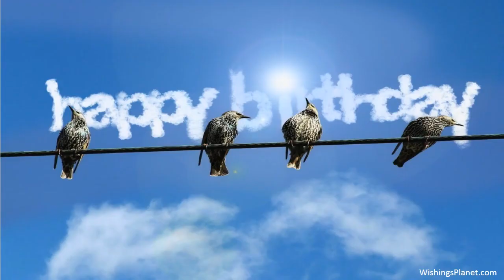Happy Birthday to Shirley